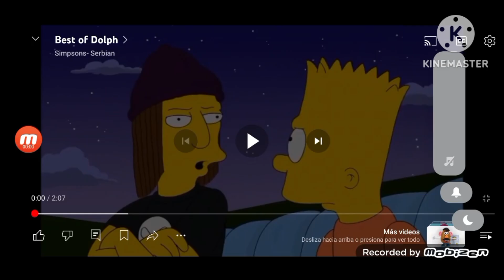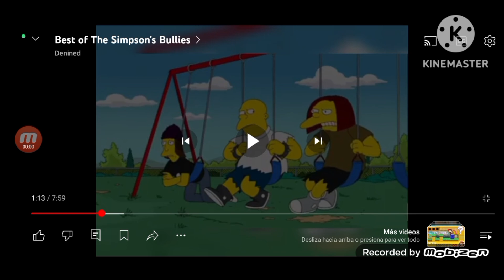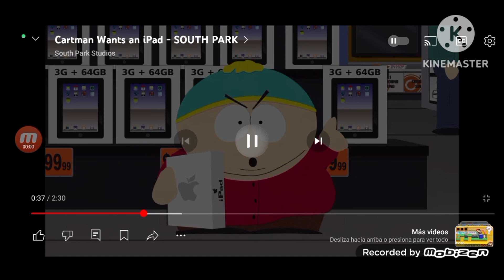toons (Cars) part 5 the bullies tayo falls to sleep Sonic gets lost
and yeah the reason why i Made Cartman as sheriff it because it was a police in a south park episode